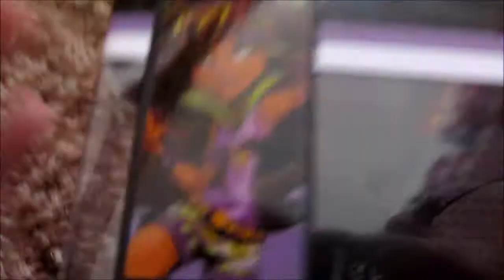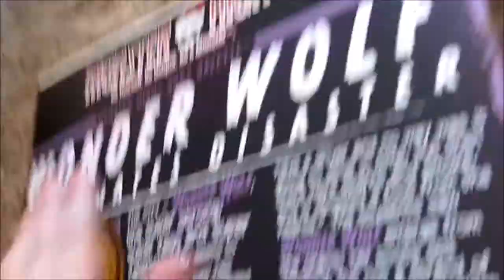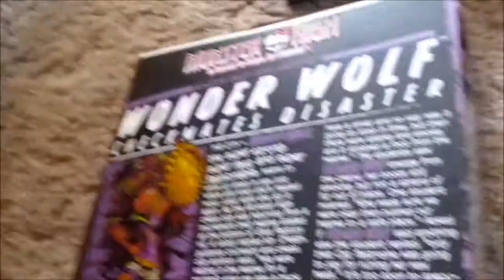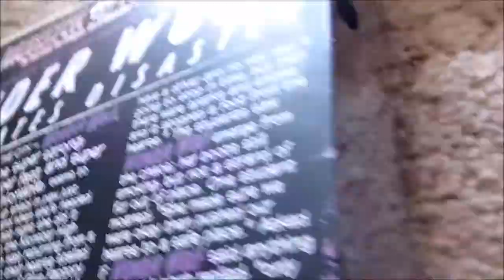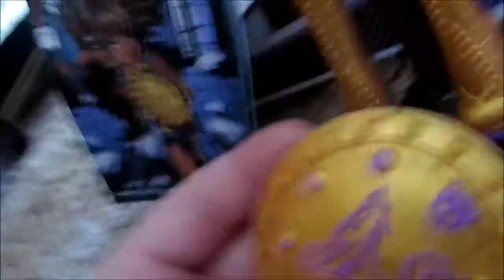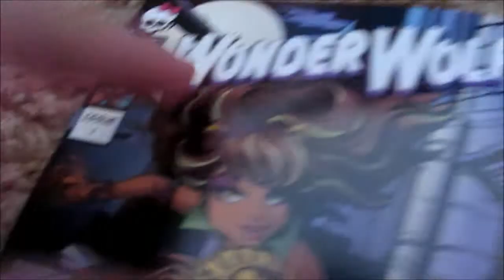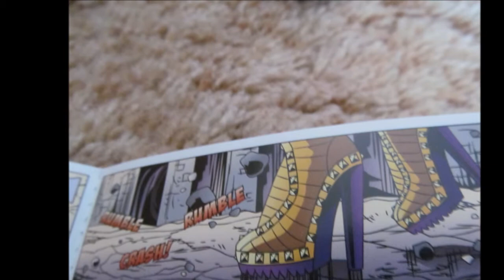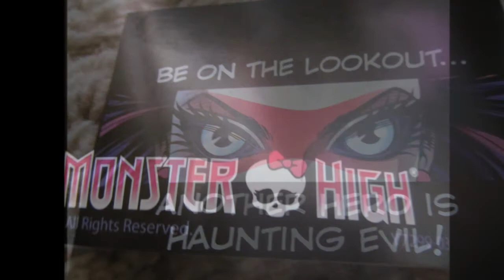Monster High Wonder Wolf Review!!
hey guys and ghouls! This is Spring L! Here is a LATE Valentines Day Review on Wonder Wolf!!! I hope you like it!:)